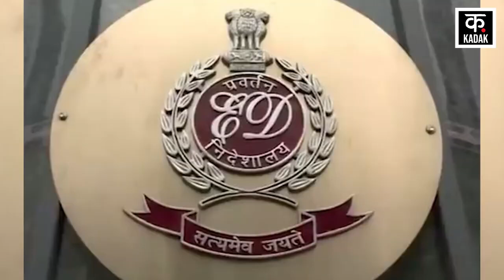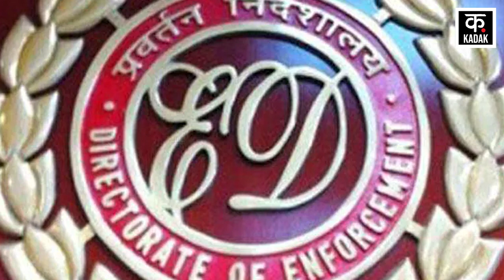Hemant Soren की बढ़ सकती है मुश्किलें, ED ने किया Summon | Latest News | Jharkhand | Top news